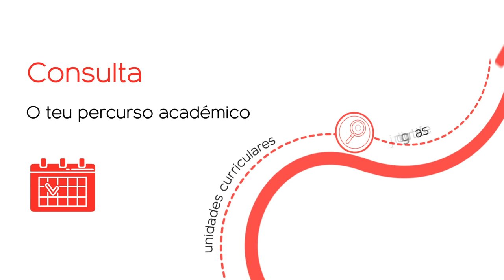Portal do Estudante